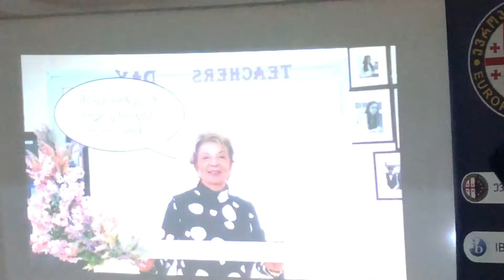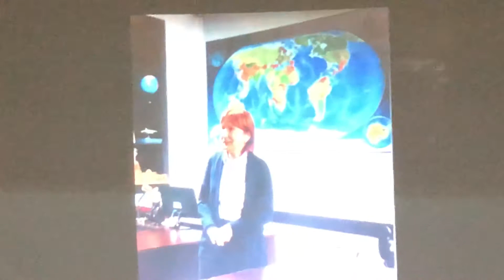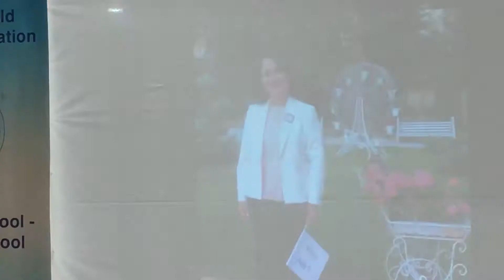European school 2018